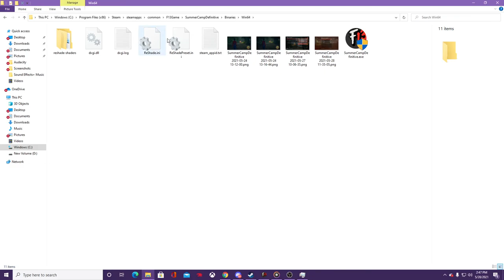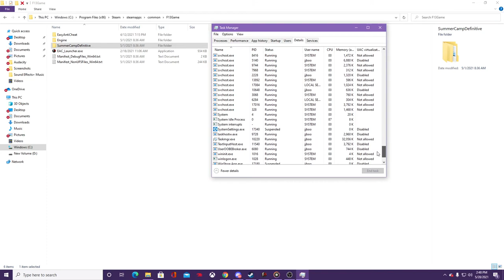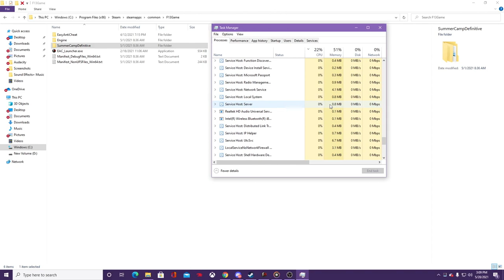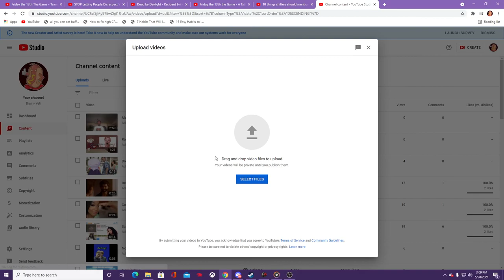Proof that I'm Not Cheating with Stamina on Deborah.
My perks are Medic, Level Headed, and Thick Skinned.